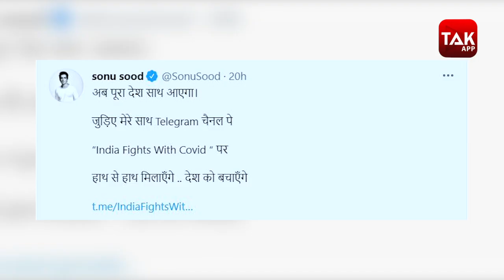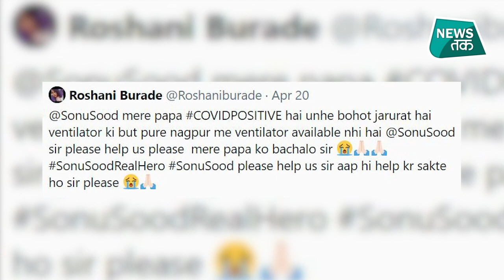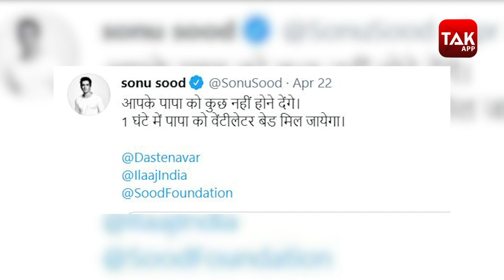Corona से जंग में फिर मदद के लिए आगे आए Sonu Sood, जनता की सेवा के लिए नया प्लेटफॉर्म | News Tak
पिछले साल प्रवासी मजदूरों की मदद करते हुए पूरे देश में एक रियल लाइफ हीरो के रूप में सामने आए सोनू सूद हाल ही में कोरोना वायरस के संक्रमण से उभरे हैं. जरूरतमदों की मदद के लिए हर पल तैयार खड़े रहने वाले सोनू अपने बड़े दिल के चलते हर तरफ चर्चा में रहते हैं. अब उन्होंने कोरोना की महामारी से लड़ने के लिए एक नया तरीका खोज लिया है.